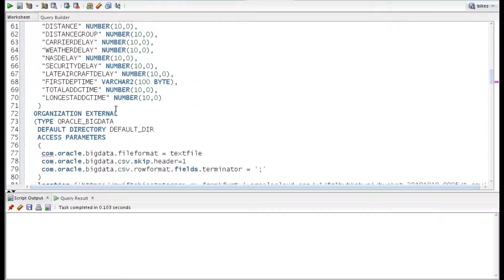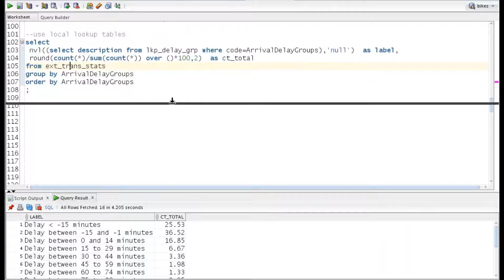Access data stored in Oracle Object Store from Oracle Database using Oracle Big Data SQL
Learn about access data stored in Oracle Object Store directly from Oracle Database using Big Data SQL and join with the local look-up table.

Examples are based on data from the Department of Transportation (DOT)